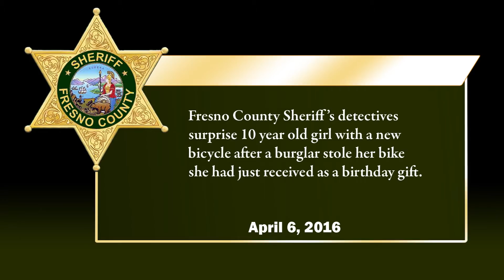Detectives Surprise Little Girl with New Bike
On Wednesday, April 6th, Detectives Floyd Avila and Tim Jacobsen of the Fresno County Sheriff’s Office Property Crimes Unit hand delivered a new bicycle to a 10 year old girl named Samantha.  The Sheriff’s Foundation for Public Safety, our non-profit arm of the FSO, donated the bike.

It was on March 19, 2016, a mother and father of three reported to the Fresno County Sheriff’s Office that some power tools and a purple Schwinn Cruise Bicycle had been stolen from their garage.  The mother and father were away from the house and two of the children, a 15 year old boy and 10 year old girl (Samantha) stayed home.  A construction worker was in and out of the house doing remodeling as the kids stayed in a room watching TV.  As the garage door was left open and no one was inside, a thief came in and stole the items.  The loss of the bike has been devastating for Samantha because she had just received it the week before as a birthday gift.  Detectives have not had any luck finding it, so they and our community service officers came up with the idea of replacing it with one from the Sheriff’s Foundation.